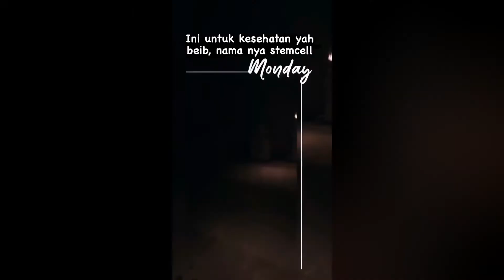DEMI PACAR BARU "A' NYAI NIKITA OPERASI PLASTIK & HABISKAN MILYARAN UNTUK CANTIK MENAWAN